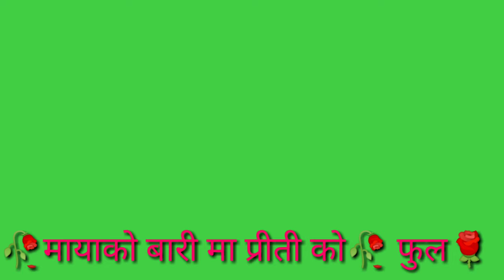new nepali song kusume rumal lyrics Green background 2019 latest Nepali song